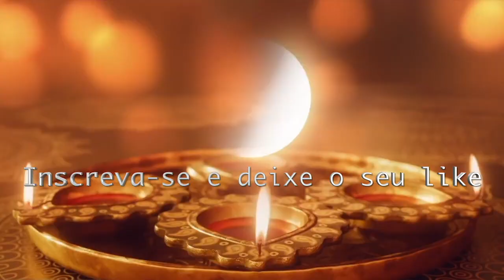SIGNO ÁRIES SETEMBRO 2022 TAROT HORÓSCOPO COM CAROL LAMARQUE🔮 ❤️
HORÓSCOPO SIGNO AGOSTO 2022 TARÔ

CAROL LAMARQUE (TARÓLOGA, TERAPEUTA HOLÍSTICA,  ORACULISTA)

SIGA TAMBÉM O CANAL MAGIA DAS DEUSAS 🔮 (TAROT, PREVISÕES, SIMPATIAS..)